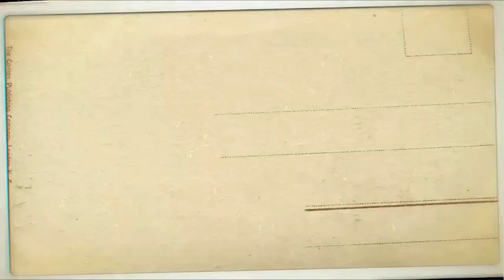christelle " KINI ANG ULO "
A VISAYAN SONG FOR DAYCARE STUDENT